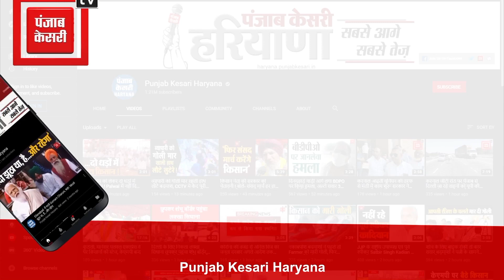किसानों ने कोर कमेटी की बैठक कर लिया फैसला- तय रणनीति के तहत अभी जारी रहेगा आंदोलन